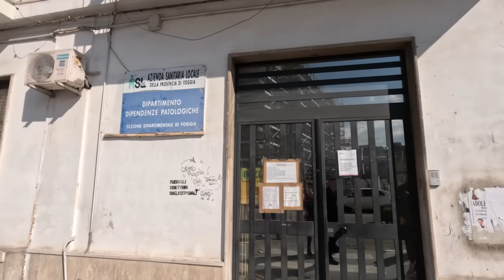Il Candelaro di Foggia e' il Quartiere più Pericoloso ?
Siamo stati a Foggia e non potevamo non visitare il Candelaro , rione di Foggia noto alle cronache ma anche apprezzato dagli abitanti.

Moltissime persone in giro per Foggia ci hanno detto di fare un giro e raccontare questo quartiere e noi siamo andati prima di tornare a fare una visita.

Fateci sapere se volete altri video su Foggia e relative zone.